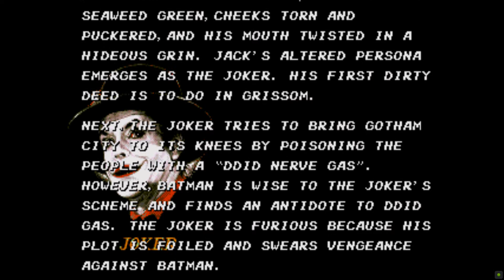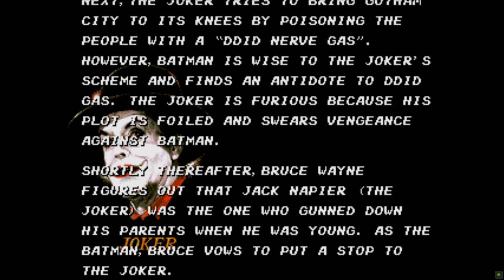Batman - Sega Gameplay Playtrough LongPlay Full Complete (1989)